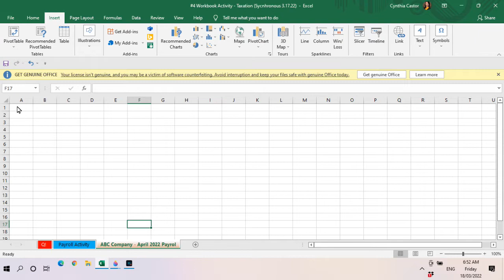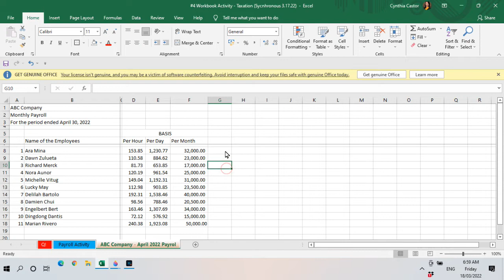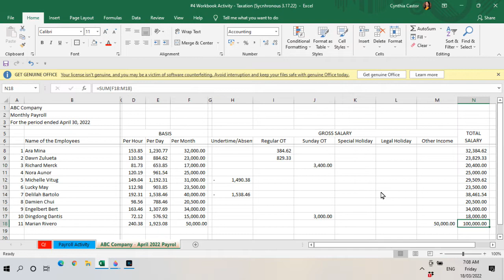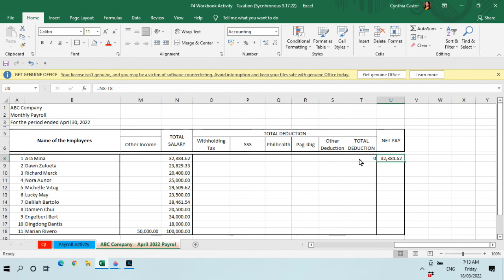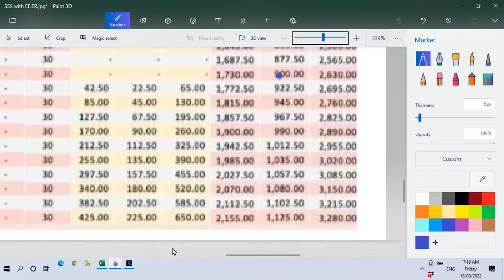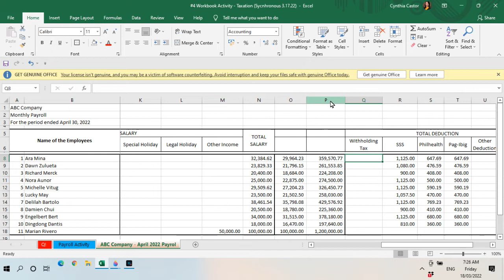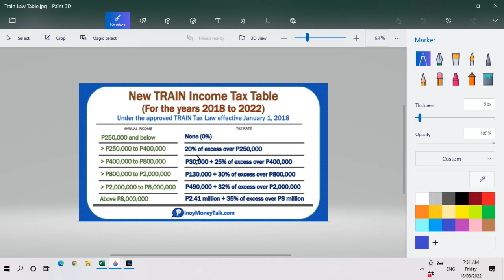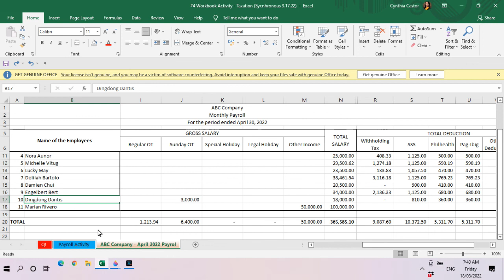Payroll Discussion 3.17.22 Taxation Class